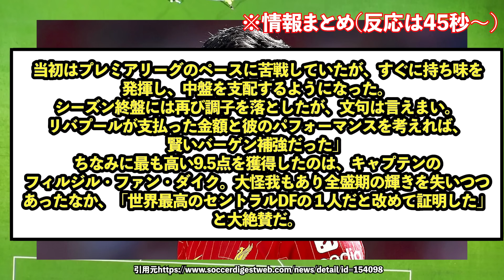【本音】リバプール遠藤航1年目活躍に現地ガチ評価が正直すぎるw